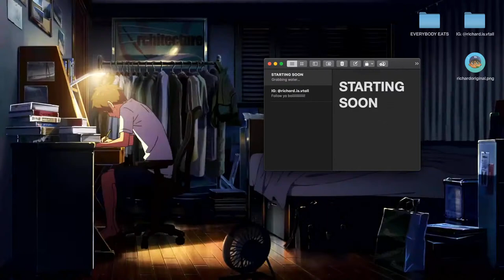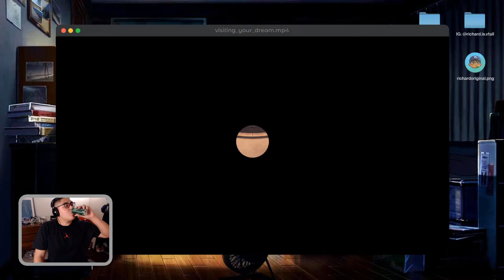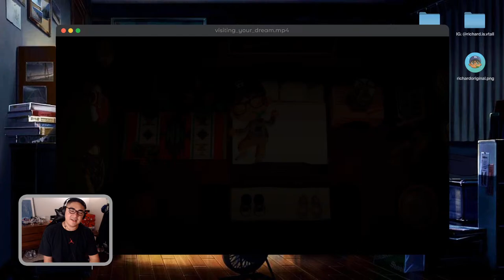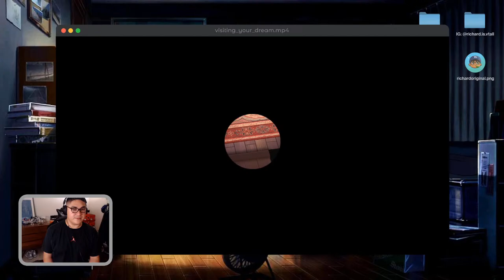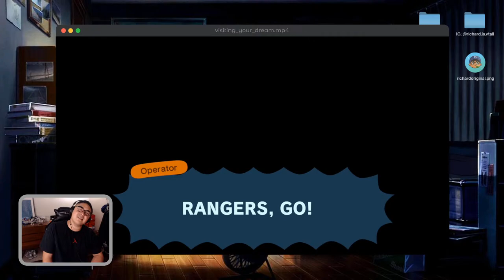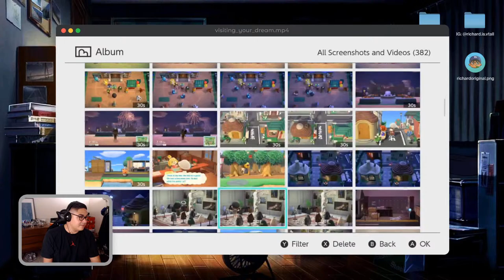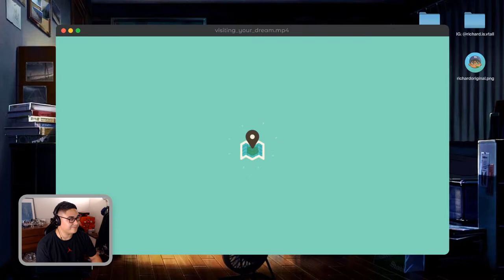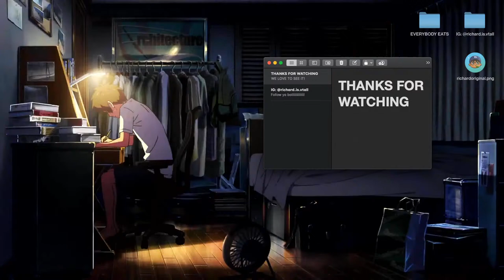Visiting YOUR Dreams Islands // Animal Crossing New Horizons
Visiting your dream addresses!

::::::Dream Address::::::
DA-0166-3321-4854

::::::Codes::::::
MAIN ISLAND
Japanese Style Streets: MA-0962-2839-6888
Sidewalk/ Rooftops/ stalls/ tatami: MA-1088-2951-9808
Glass windows for Simple Panel: MO-JDT8-B3PQ-8SH3
High Rises/ Bar for Simple Panel: MA-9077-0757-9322
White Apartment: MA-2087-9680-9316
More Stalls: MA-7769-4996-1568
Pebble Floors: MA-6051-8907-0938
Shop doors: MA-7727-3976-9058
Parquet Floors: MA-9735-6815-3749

SECOND ISLAND
Japanese Windows/ Fence/ Screens: MA-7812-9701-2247
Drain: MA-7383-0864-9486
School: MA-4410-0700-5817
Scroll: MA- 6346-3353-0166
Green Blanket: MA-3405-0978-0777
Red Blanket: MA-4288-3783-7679